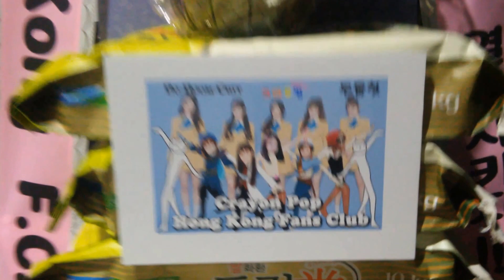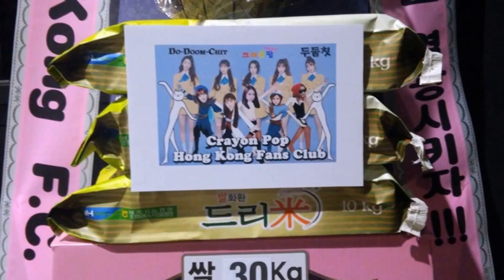걸그룹 크레용팝(Crayon Pop 엘린 소율 금미 초아 웨이) 첫 정규앨범 쇼케이스 응원 쌀드리미화환 : 기부화환 쌀화환 드리미 Dreame for CRAYON POP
걸그룹 크레용팝(Crayon Pop 엘린 소율 금미 초아 웨이)의 홍콩 팬들이 크레용팝 쇼케이스에 드리미 쌀화환을 보내와 크레용팝에 대한 드리미 쌀화환 응원을 이어갔다. 9월 23일 서울 마포구 서교동 예스24 무브홀에서 열린 크레용팝 첫 정규앨범 쇼케이스에 배달된 크레용팝 응원 드리미 쌀화환에는 '두둠칫으로 다시 전세계를 열광시키자!!! Crayon Pop Hong Kong F.C.'이란 응원 메세지에 크레용팝의 사진 및 꽃바구니와 함께 드리미 농협쌀 30kg이 담겨 있었다. 크레용팝 응원 드리미 쌀화환은 크레용팝이 지정하는 독거노인 등 어려운 이웃에게 사랑의 쌀로 기부된다.

걸그룹 크레용팝(Crayon Pop 엘린 소율 금미 초아 웨이) 첫 정규앨범 쇼케이스 응원 쌀드리미화환 : 기부화환 쌀화환 드리미 / 쌀소비촉진 범국민운동 2070 프로젝트 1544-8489